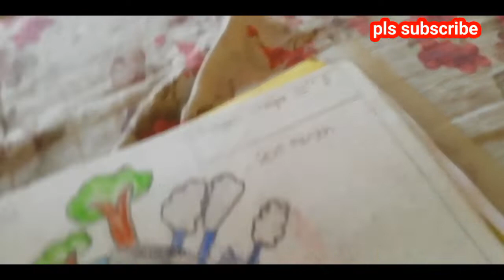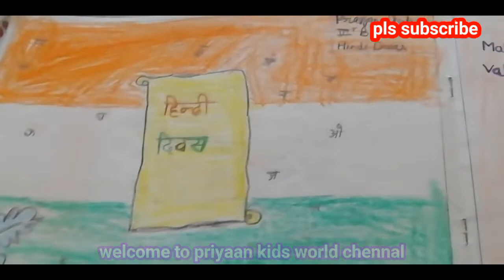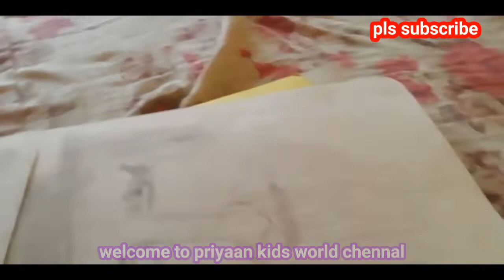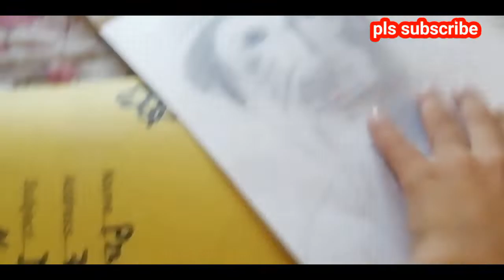Drawing for kids|easy drawing for kids@priyaankidsworld|art|pencil sketches|paintings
Description,:

About the channel:

In our channel iam showing kids vlogs, toy unboxing, treval vlogs,educational blogs,fun with family,friends and much more.

मैं आप सब को अपना ड्राइंग कलेक्शन दिखाने वाला हूँ।

Topic cover-
My drawing collection
Kids drawing
Drawings
Art
Painting
Sketches
Pencil sketch
Kandakhal
Kids videos
Kids video for kids
Dehradun vlogs
Dehradun kids vlogger
Kids chennal
Kids world
Villege kids life style
Kids life style
Indian kids vlog
Garhwali kids vlogger
Dehradun kids blogs
Indian kids blogs
India
Uttrakhand
Priyaan kids world
Kids blog for kids
Kids videos
Kids channel
मेरा उत्तराखंड
Mere uttrakhand
Kandakhal

Hi my dear friends here iam once again in front of you with my new video. Here in this video I will show u my drawing collection.So friends, please support and guide me for improving myself.

By by friends and take care of yourself.

Priyaan kids world